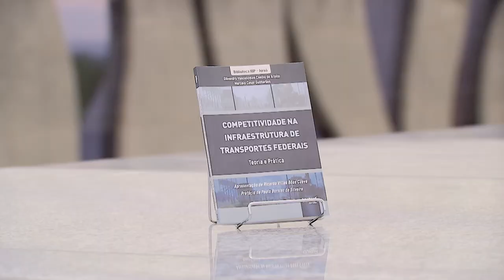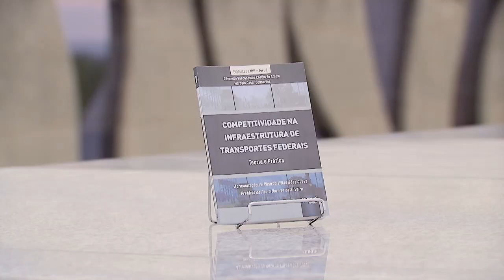Obra sobre competitividade em infraestrutura de transportes é lançada no STJ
O Espaço Cultural do Superior Tribunal de Justiça (STJ) promoveu, nesta terça-feira (12), o lançamento do livro Competitividade na Infraestrutura de Transportes Federais – Teoria e Prática, de autoria de Gilvandro Vasconcelos Coelho de Araújo e Marcelo Cesar Guimarães.
A obra, que conta com apresentação do ministro do STJ Ricardo Villas Bôas Cueva e prefácio de Paulo Burnier da Silveira, traz um panorama da infraestrutura federal de transportes no Brasil (ferrovias, rodovias, portos e aeroportos) sob a perspectiva da concorrência.